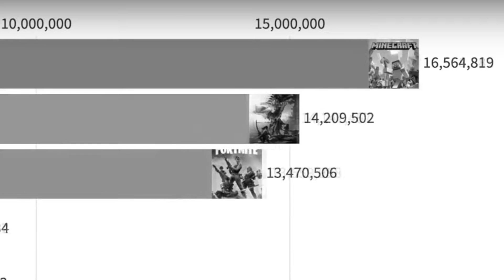What Happend To Fortnite? The Rise And Fall Of Fortnite - What Went Wrong?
The Rise And Fall Of Fortnite - What Went Wrong?

In this video i went over how Fortnite met its downfall. and how it blew up to begin with.

❤You May Like My Other Content So Go Check It Out ❤

👍 All Music I use Are Most Likely Nitendo Based Music So Go Check Them Out! 👍